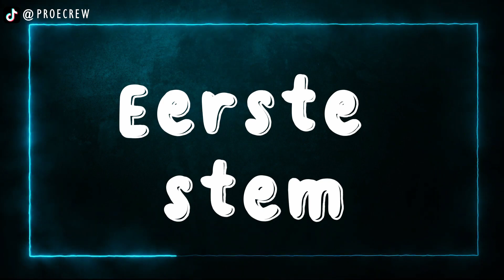Models/Actors: Hybre & JJ Taljaard Proe wit alkohol... SKOON? // Proe Crew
In hierdie episode het ons vir Hybre en JJ Taljaard gevra om te onderskei tussen Wit Rum, Cane en Vodka. Hulle het besluit dat dit te moeilik was om dit met Sprite uit te ken en wou die challenge weer probeer met SKOON alkohol.